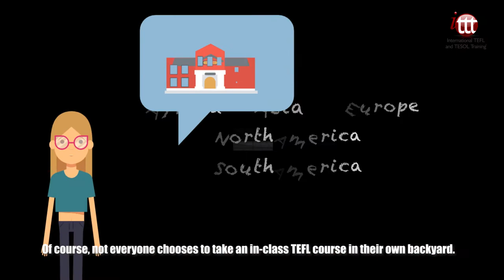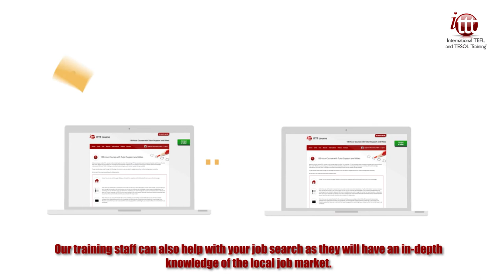Why Choose ITTT? | We Have Dozens of TEFL Training Locations Worldwide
By choosing an in-class TEFL course you will have the option of gaining your qualification in any one of a number of amazing locations around the world. Whether you prefer to visit a major world city such as Bangkok, Barcelona, or Beijing, or a popular tourist destination such as Gran Canaria, Manuel Antonio, or Phuket, ITTT has got it covered. There are in-class TEFL course locations in Africa, Asia, Europe, North America, and South America, so wherever you live there is a good chance there is a training center in the region.

Of course, not everyone chooses to take an in-class TEFL course in their own backyard. Many people take the opportunity to visit a destination they have always wanted to go to and so kill two birds with one stone. Another bonus of taking an in-class course option is that all our training centers are situated in areas where the demand for qualified English language teachers is particularly high, which makes your chances of securing a good job after the course that much higher. Our training staff can also help with your job search as they will have an in-depth knowledge of the local job market. Whichever course location grabs your interest, you are certain to have the adventure of a lifetime.